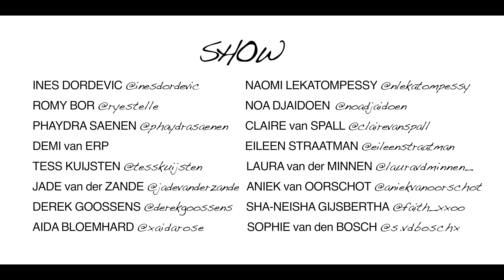Stage Werkkit Londen 2018: Artiest Dans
De tweedejaars studenten Rijn IJssel Artiest Dans Show & Artiest Dans Urban hebben hard gewerkt tijdens de jaarlijkse stage in Londen. In 2018 leverde dat deze video op. Wil jij ook danser worden? Ga naar of en meld je aan voor de audities.